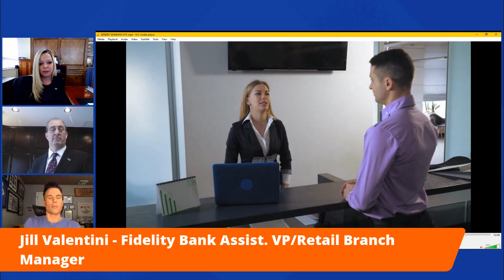Hope & Help for 2021: tips to pay off debt, refinance your home and more!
In this latest episode, two financial gurus from Fidelity Bank in the Dunmore area offer "news you can use" tips on everything from why now might be the best time to refinance your home to balancing a family budget in the new year.